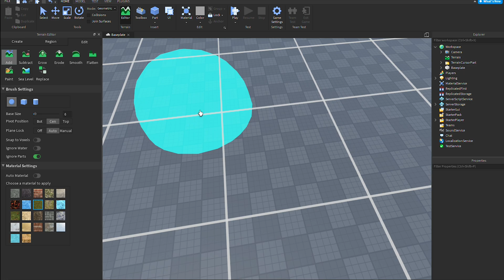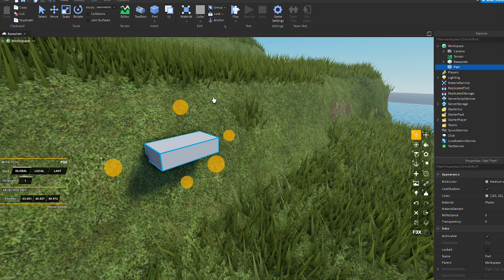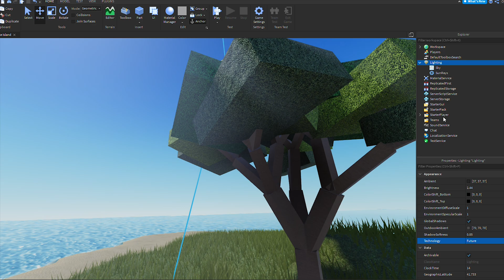Создание карты в летнем стиле (Roblox Studio Туториал)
В этом видео вы узнаете как создать ландшафт, крутой плагин для строительства, как улучшить графику и как опубликовать вашу игру в Роблокс.
Роблокс Студио.

Orbix, как создать свою игру в роблоксе, роблокс студио, роблокс лето.